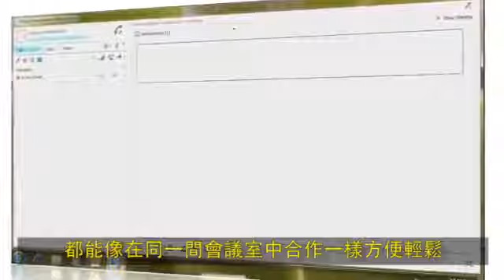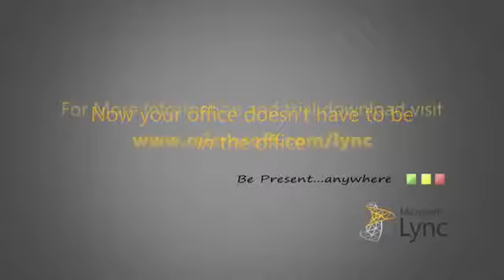Lync 幫助您隨時保持在線 還能保護環境！